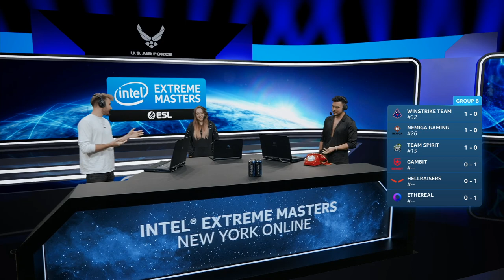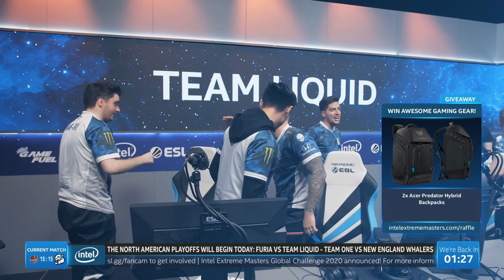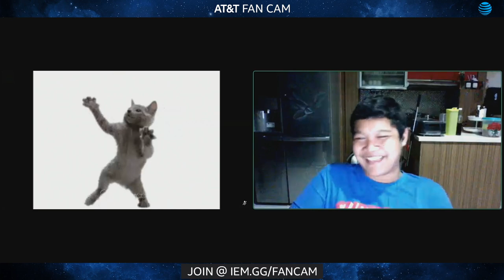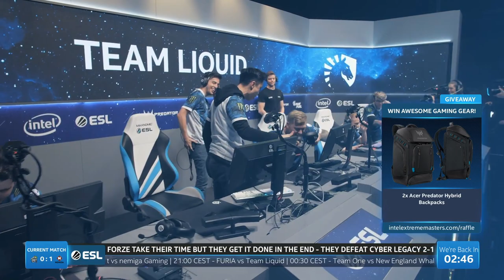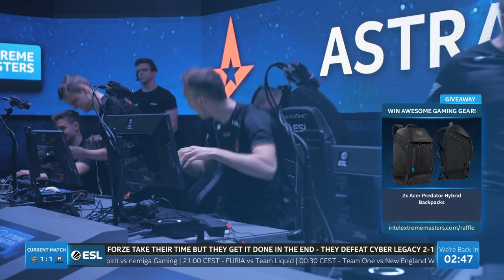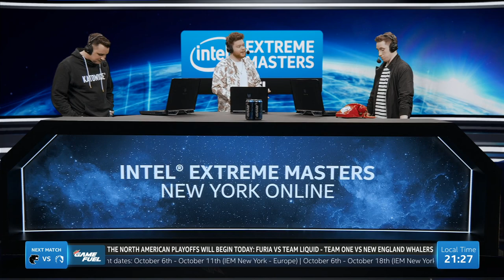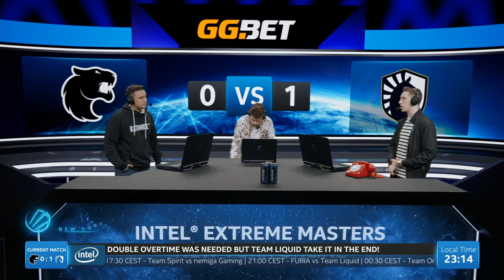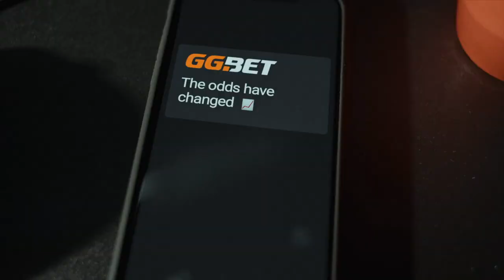LIVE: Whalers vs. Team One - IEM New York 2020 - Quarter Final - NA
All about the INTEL® EXTREME MASTERS New York 2020